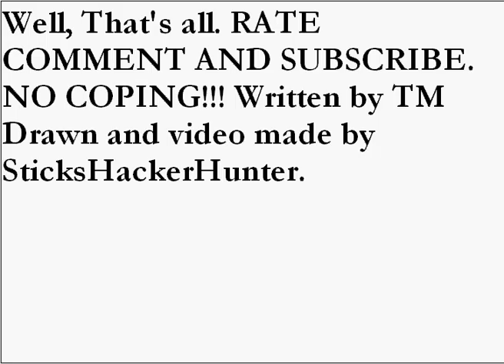A stupid production